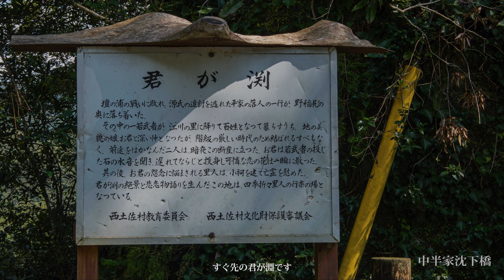水辺の土木㉗ 高知県四万十川沈下橋巡り⑤ 長生沈下橋 中半家沈下橋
愛媛側から広見側に沿って高知県に入ると、江川崎から四万十川上流方向に少し走ったところにあるのが長生沈下橋です。しばらくみていましたが、かなり交通量は多く、観光客も大勢訪れていました。対岸には集落があり、代替橋がないためこの橋はりっぱな生活道になっています。

中半家沈下橋は車輛は通行止めですが、そのため静かでよい風情の橋です。四万十川はどこへいっても釣り人やカニかごがあり、自然とともに人々が生きてきた姿がいつまでも受け継がれている様子がよくわかります。